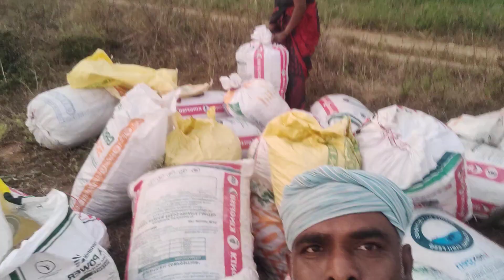I found his address I coming to Hyderabad | journey to Gunti nagaraju